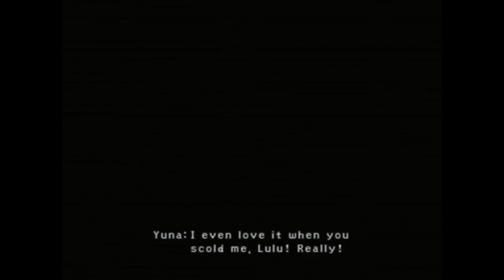How to Beat Seymour and Cry About It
Another childhood game that Stephen's dad mostly played. Will Stephen scratch another game off his backlog??? Well come, watch, and listen to my story.

If you're subbed, why not come chitchat with us?